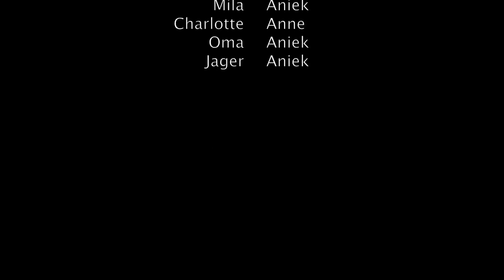Joshua Hoorspel Take #2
Hoorspel :-)